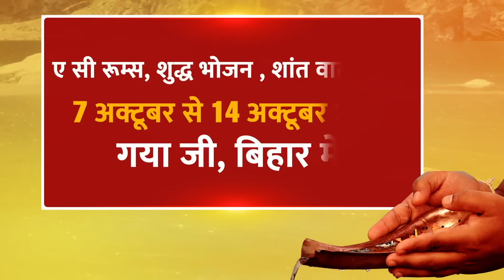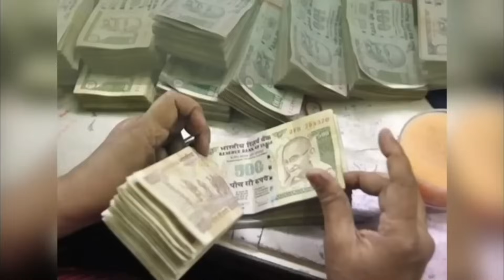आज का राशिफल 31 अगस्त 2023